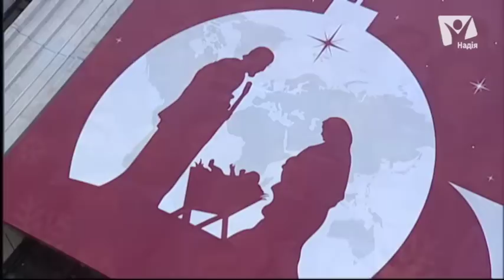Хор - "У Віфлеємі добра новина" | Різдвяний концерт на Європейській площі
Хор у складі 2017 хористів виконує відому різдвяну пісню "У Віфлиємі добра новина". Європейська площа, 25 грудня 2016 року.

2017 хористів, провідні політичні діячі та священослужителі, народні артисти України зібралися на Європейській площі для слави Божої.